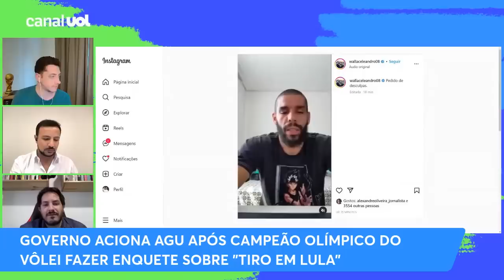WALLACE, jogador de VÔLEI, pede DESCULPA por ENQUETE sobre 'TIRO EM LULA'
Medalhista de bronze no Mundial de Vôlei do ano passado e um dos jogadores mais importantes do país nas últimas décadas, Wallace Souza postou uma enquete no Instagram, na noite de ontem, questionando quem daria "um tiro na cara do Lula" com uma espingarda calibre 12. A postagem foi apagada depois.